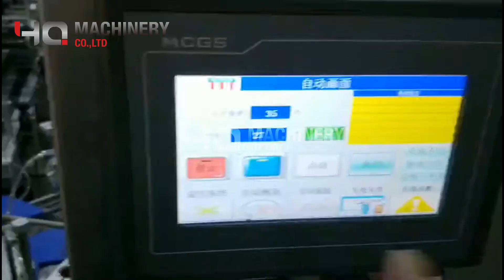vertical box packing machine with instruction leaflet inserting and carton seal labeler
Rotary bottle cartoning machine with instruction leaflet inserting system and carton seal labeler

  ‣‣ wechat / whatsapp / phone no. ► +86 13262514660
Feature of verticalcartoningmachine
1. It is specially design to pack small quantities multi size box.
2. With low cost and only require small area. It is suitable for various sizes of box. The machine is a vertical type with multiple function and require a short time to change mould.
3.304 stainless steel case
4. Advanced PLC Control System Combined with 5.7” Colorful Touch Screen Control Panel , can easily set and change the packing parameters.

Options of boxingmachinery: Leaflet Inserting , Hot Glue, Hot Ribbon Date Code , Embossed date Code

Packing Process:
1   Push box into star wheel.
2   Fold box lower small flap.
3   Press both lower big flaps.
4   Flatten both big flaps.
5   Product fall into box.
6   Fold box upper small flap.
7   Press both upper  big flaps.
8   Flatten both big flaps.
9   Product push out.

SPECIFICATION :
Model No. YQZH-50
Production speed: 20-50box per min
Paper box's largest size  200 x 80 x 80mm
Paper box's smallest size  60 x 20 x 20 mm
Paper quality of carton 250-350g/m3
Motor horsepower 1/4HP 15:1
Power supply 220V 50/60HZ single phase
Machine noise ≤80dB
Gas source 0.5-0.8 Mpa
Compress air consumption 150L/min
Machine measurement: L 1100 x  W 1500 x  H 1900 mm